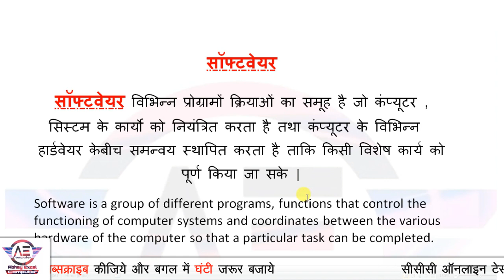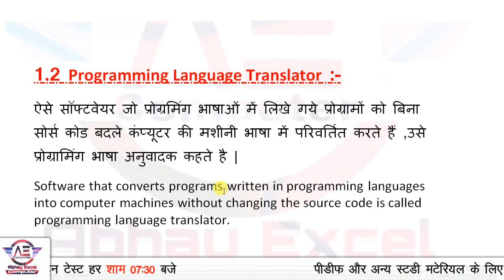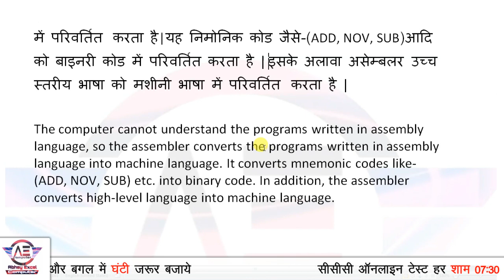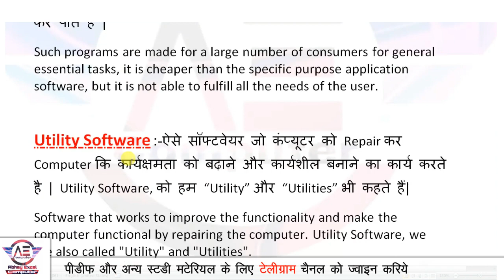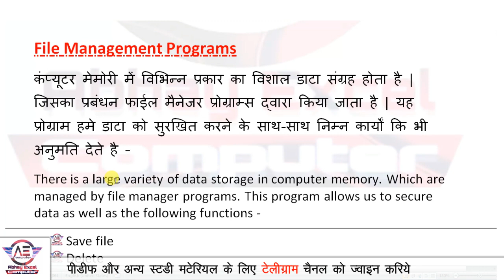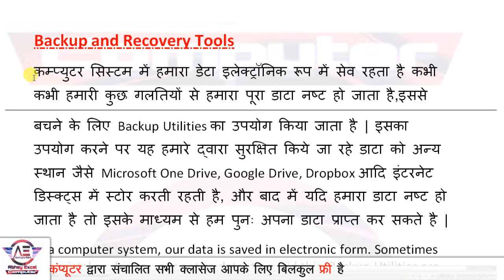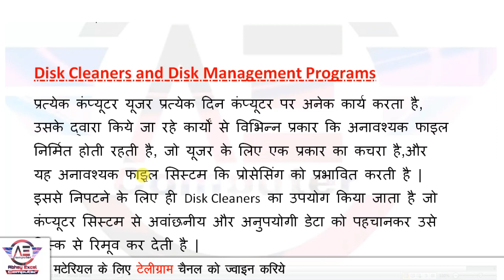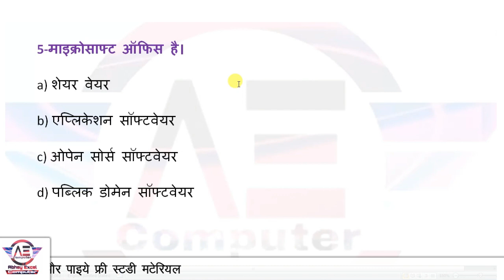Software & Types of Software|System,Application,Utility,Language Translator|CCC Complete Course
In this video we will learn about software and types of computer software.software kya hai ?kitne prakar ke hote hai ?system software,application software,utility software,language translator-Compiler, Assembler and Interpreter,open source software,close source software kya hai uar kaise karya karte hai,yah sab kuch explain karke maine is video me btaya hai,agar aap ccc exam ki taiyari kar rhe hai to yah video aapke liye bahut important hai. Software ccc ke first chapter introduction to computer ka most important topic hai .video ke last me most important questions bhi diye gye hai .

CCC eBook(PDF): TOP 2000 MCQ ,Libre Office Shortcut keys ,Full Form & linux-unix